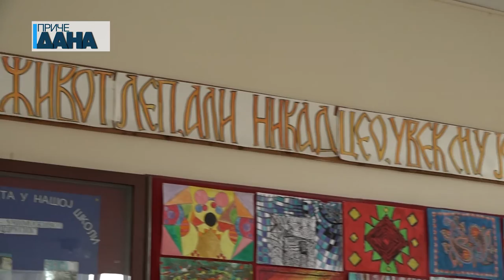Rad sa talentovanim učenicima u OŠ Stevan Jakovljević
Za Tempus program Erasmus plus prijavila se 91 škola u Srbiji, a izabrana 21. Projekat paraćinske OŠ „Stevan Jakovljević“ usmeren na rad sa nadarenom decom bio je na osmom mestu. Ovim programom EU pruža pruža značajnu podršku reformi visokog obrazovanja u zemljama okruženja Evropske unije, a ponajviše zemljama koje su u fazi pretpristupa Evropskoj uniji, među kojima je i Srbija.